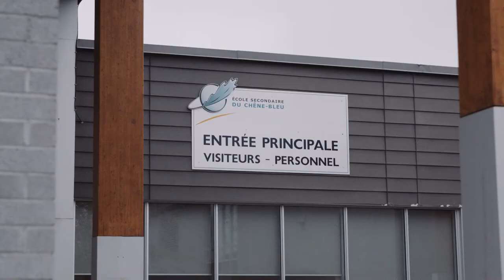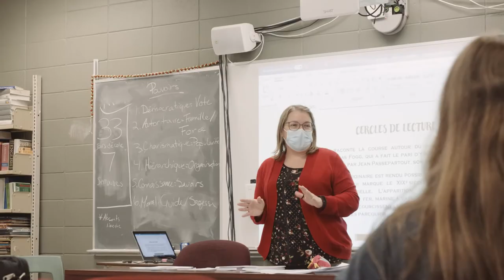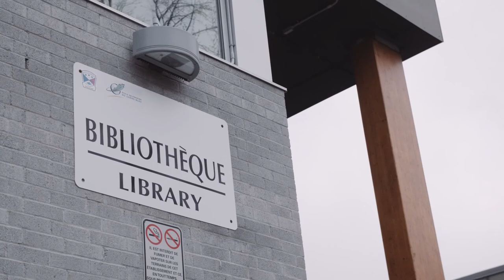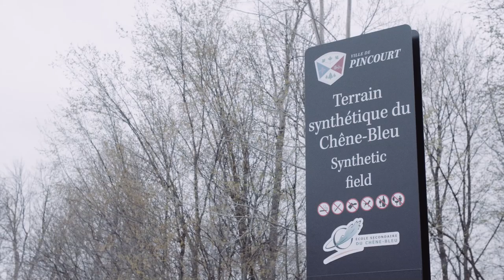École secondaire du Chêne-Bleu - Passage primaire-secondaire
We produced this corporate video for Chêne Bleu High School to depict what students can expect when graduating from primary school and heading into Chêne Bleu High School.